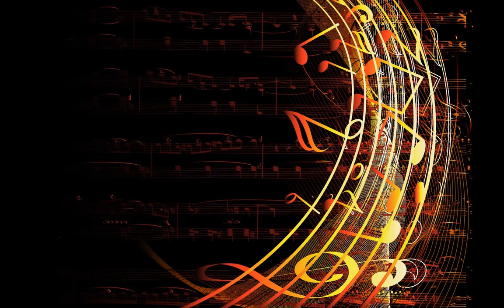Cha Cappella - Jimmy Fontanez/Media Right Productions